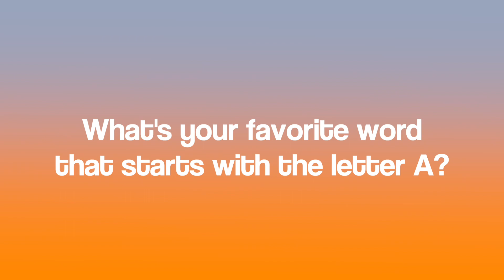The Letter A | The Alphabet in About A Minute | Justin Roberts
Learn the alphabet with these fun short videos featuring original Justin Roberts songs for each letter. Learn phonics, letter sounds, and vocabulary words in a strange and funny way. Learning the ABCs can be fun for kids and adults.

This video and the song “Atoms in Me” explores the letter A!

Lyrics:

I’m a little ACORN ready to grow
I’m a north wind getting ready to blow
I’m an AIRPLANE flying over seas
I’ve got 7 billion billion billion ATOMS in me
7 billion billion billion ATOMS in me

I’m a little APPLE falling from a tree
I’m a worker ANT, I’m a bumble B
I’m the moon and stars and the deep blue sea
7 billion billion billion ATOMS in me